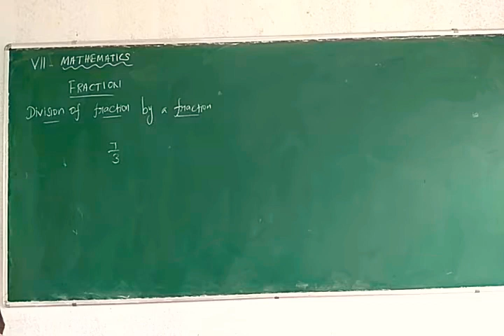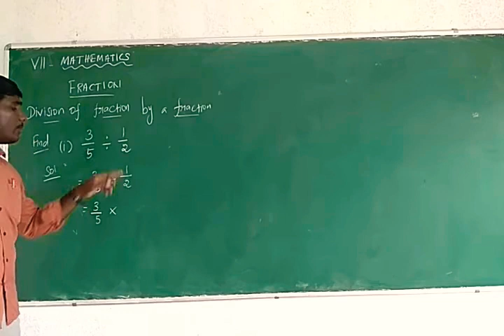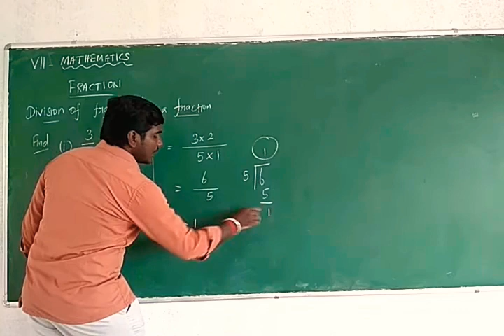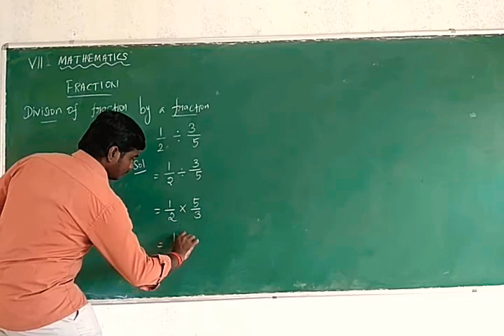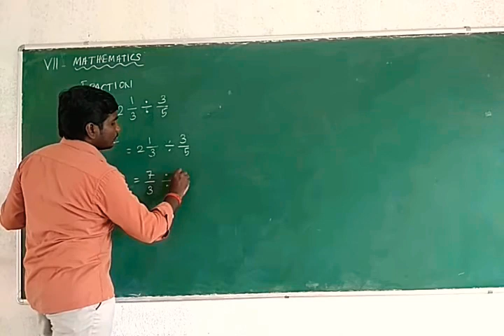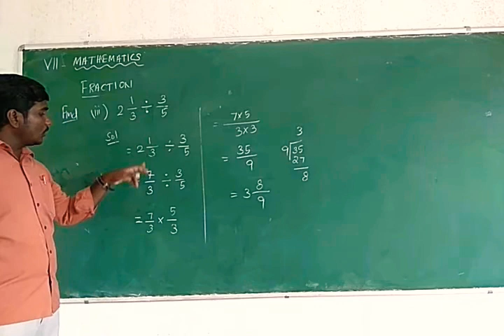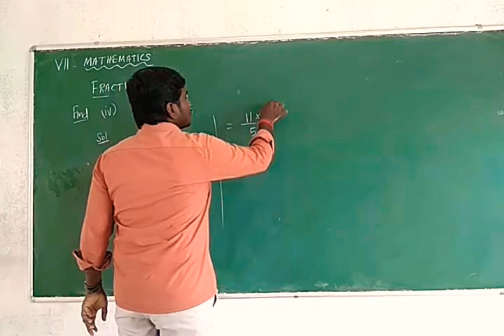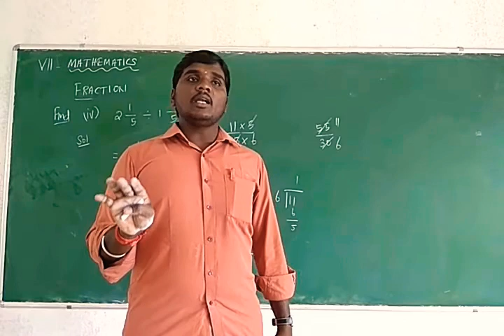Division of fraction by another fraction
CBSE class X coordinate geometry